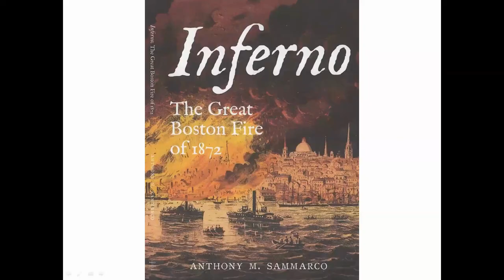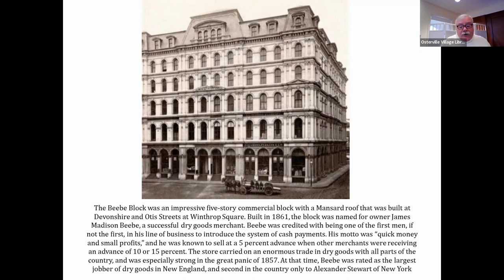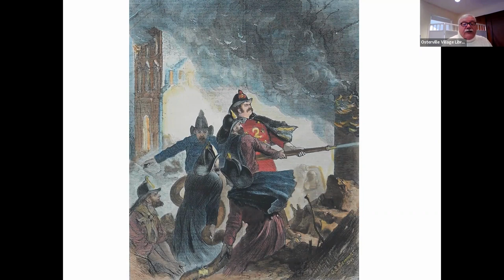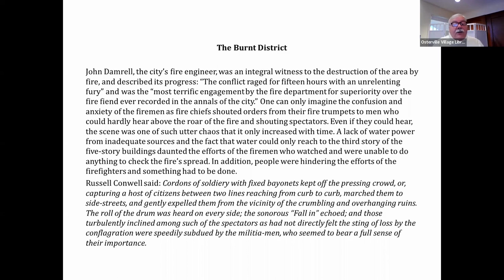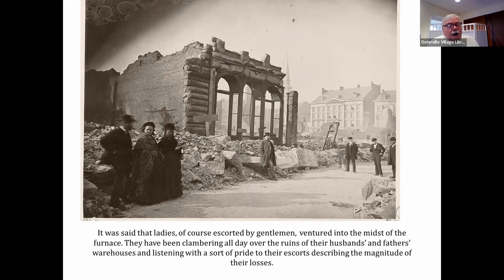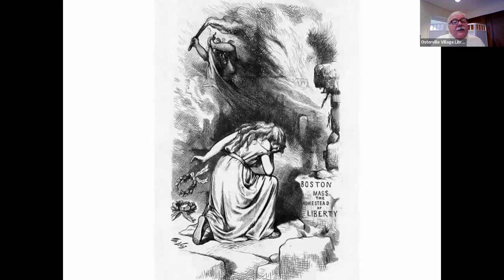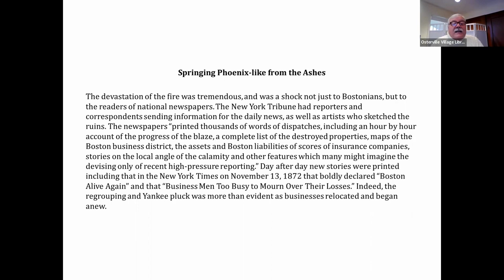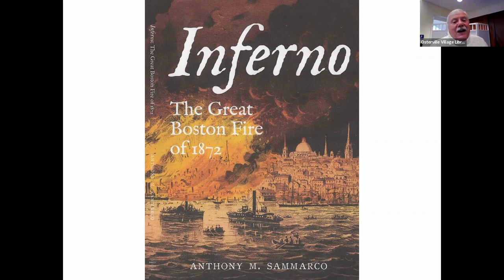Anthony Sammaroco 'Inferno: The Great Boston Fire of 1872' presented by the Osterville Library.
Osterville Village Library presents Anthony Sammaroco  'Inferno: The Great Boston Fire of 1872'. Few events can be said to have changed the face of Boston forever. Eventually, destroying 775 buildings and causing millions of dollars in damage to the commercial section that we now know as Boston's business district. This conflagration ranks among the most destructive fires in American history.